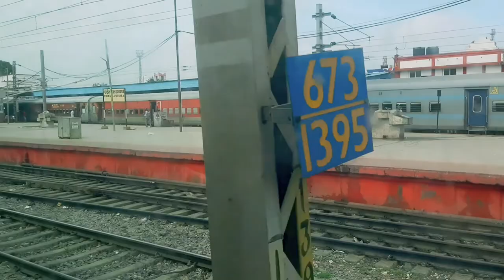Bhabua road to Maihar vlog travel 👏👏